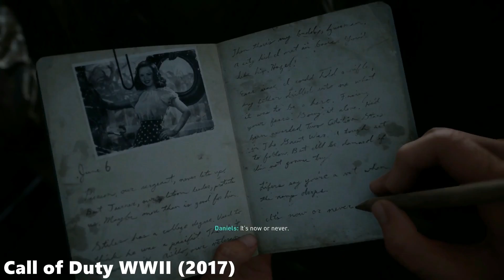RTX 2080 OC + i7 6700T Test in 3 Games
0:00 Just Cause 4
3:01 Call of Duty WWII
7:17 Battlefield V

System Specs:
Alienware Alpha R2 Intel Core i7-6700T X4 2.2GHz 16GB 1.3TB Win10, Black ;
Gigabyte Nvidia GeForce  RTX 2080 Gaming OC 8GB 256Bit GDDR6 RGB PCI-E 3.0 x 16 Graphics Card ;